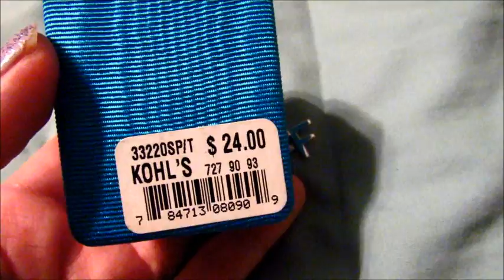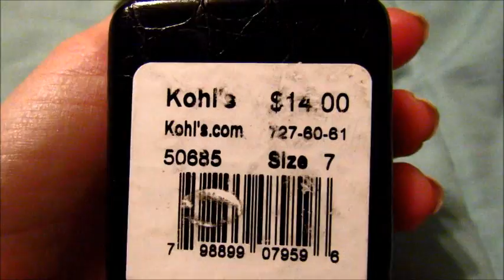What's In My Jewelry Box Tag!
Music: Amanda Renee - Side To Side (Ariana Grenade, Nicki Minaj Cover.)